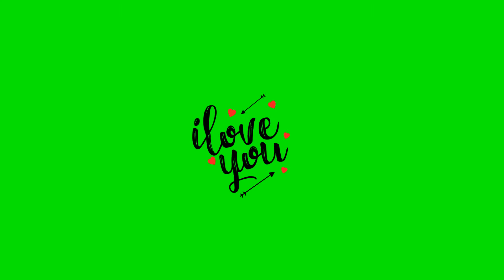Free I love you animation